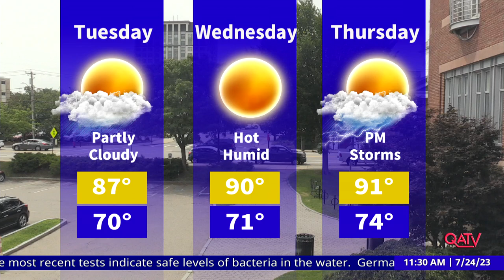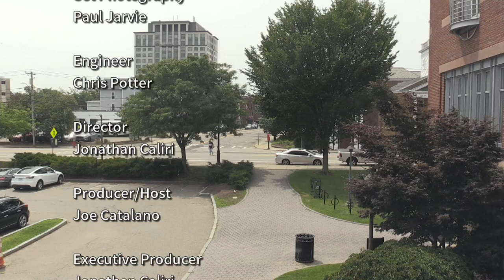Currently in Quincy: July 24, 2023 - Charlotte Hook, Quincy College Pharmacy Technician Program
Charlotte Hook, instructor in the Pharmacy Technician program at Quincy College explains the variety of positions available in the field and the curriculum involved to achieve a certificate at the college.